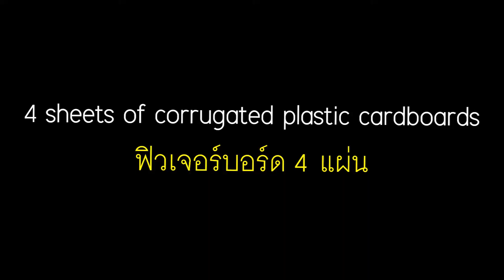teaser - ยั่วๆเป็นน้ำจิ้มไปก่อน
(tease = แกล้ง)
วันนี้ตัวเต็มตอนเย็นๆนะเคิ่บบบ ^^

ThankYou^^